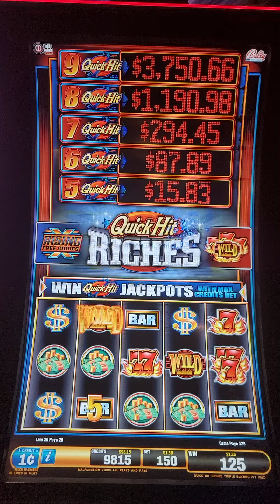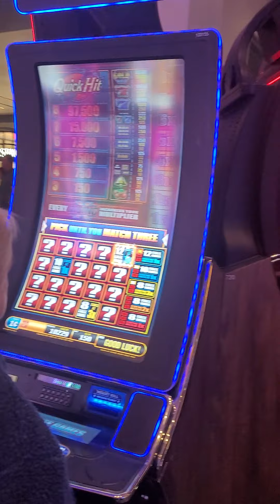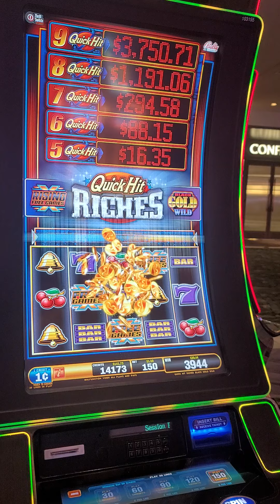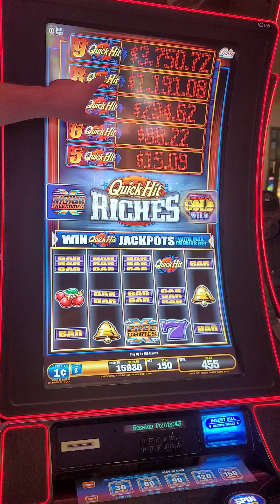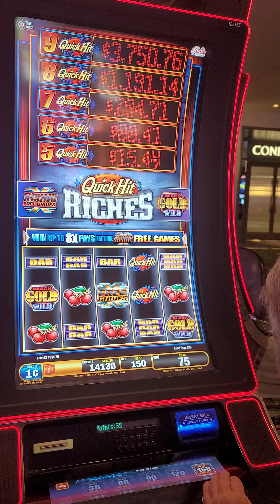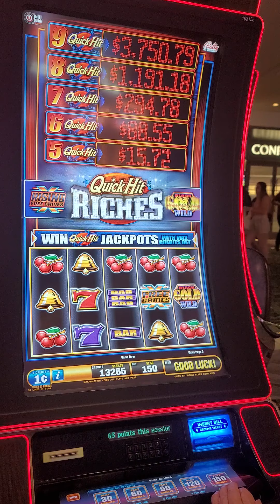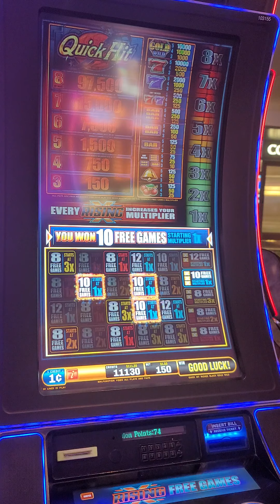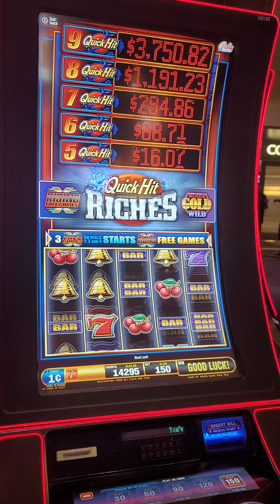Lots of bonuses on Quick Hit Riches slot at Park MGM in Las Vegas!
I started playing Quick Hit Riches at Park MGM IN Las Vegas and my mom keep getting bonuses so I decided to watch her win!

© All uploads are the intellectual property of FREEPLAY Slots . You do not have permission to re-use or publish any part of them without my written approval.